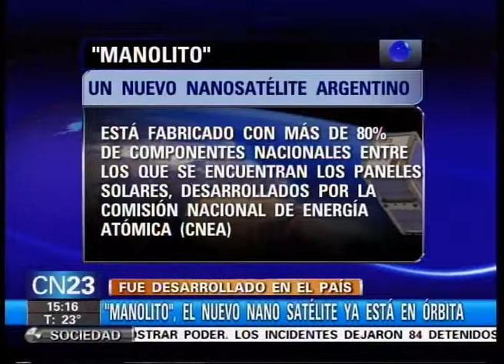Manolito, el nuevo satélite Argentino ya esta en Orbita